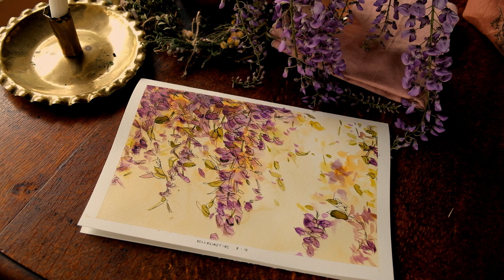Cozy, stormy days at the cottage- a calm, slow living silent vlog (painting and embroidery)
It's raining at the cottage again, and there's just nothing like the sound of thunder rumbling through the mountains... In this video, I share how I make an easy DIY linen apron, with an embroidery which I based off of an image I saw on Pinterest, which I've since not been able to find again!

I used the following basic guide for sewing the apron, making a few of my own tweaks:

The wisteria was beginning to come into bloom, and so I grabbed the opportunity to try and capture the wisteria at sunset, with another simple, loose and beginner-friendly watercolour painting :) I hope you enjoy!

slow living, silent vlog, slow living silent vlog, cottagcore, cottage living, cottage lifestyle, DIY linen apron, DIY apron, easy embroidery; easy watercolor painting, south africa, simple pleasures, finding joy in the ordinary, a simple life, simple living, cozy calming vlog